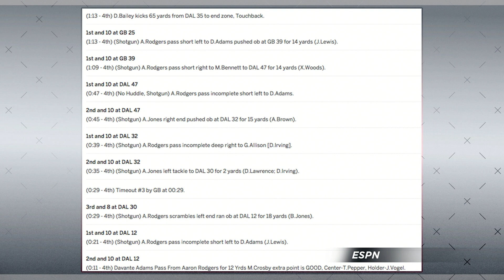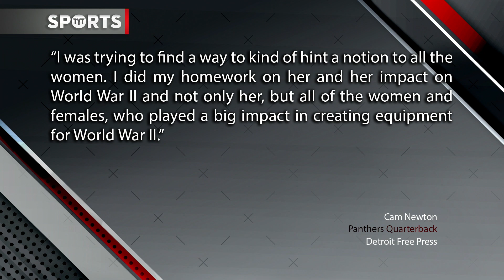Aaron Rodgers Is a Cheat Code [Best and Worst NFL Week 5]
Give Aaron Rodgers the ball with more than :45 and you are asking to lose the game. The Cowboys went ahead of the Packers by four points inside the two minute warning, but the issue was the time they gave to Aaron Rodgers. Rodgers drove the field, including a scramble for a needed first down and eventually found Davante Adams in the end zone for the go ahead score.

Odell Beckham Jr OUT for Season [Should the Giants Sign TO and Ochocinco?]